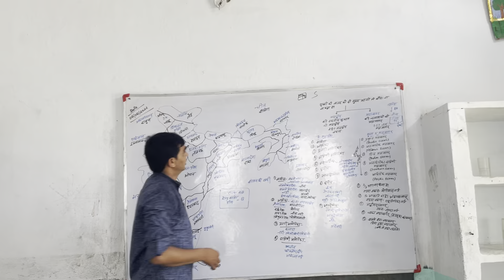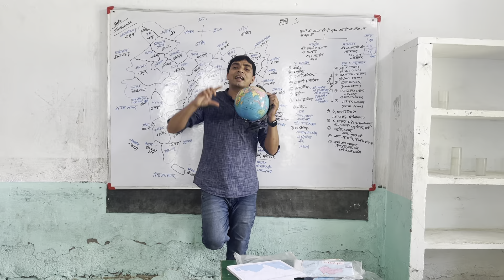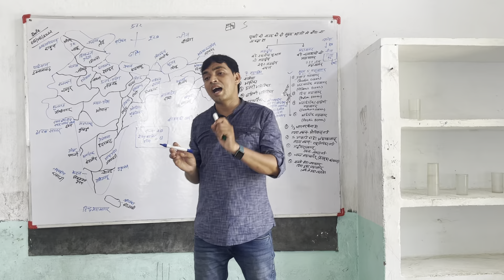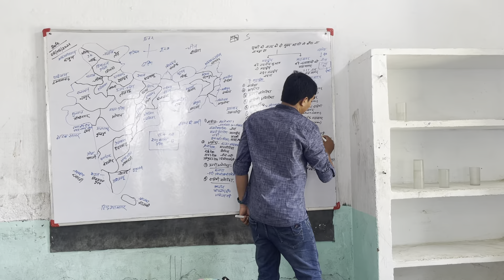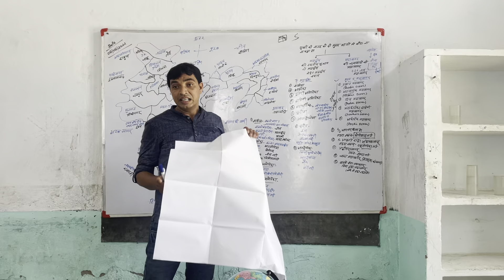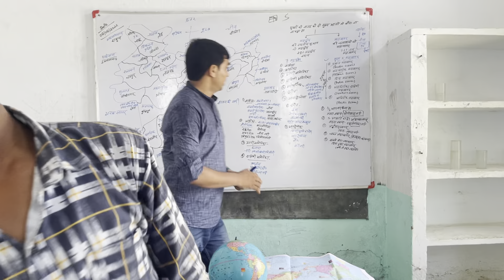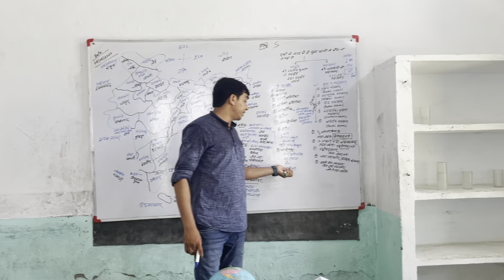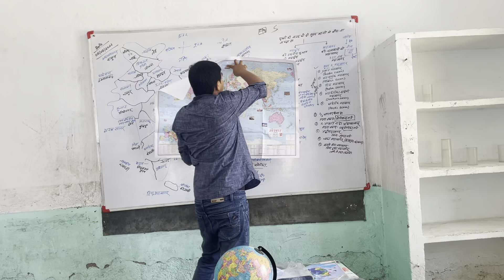मैपिंग क्लास by PP सर